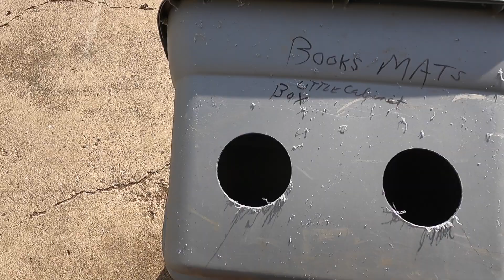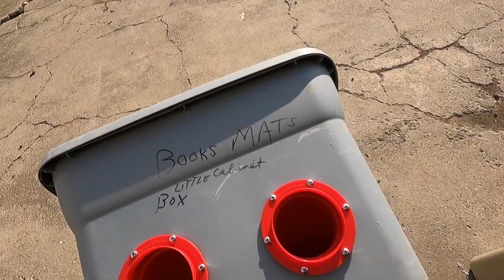Happy New Year! - Bringing the BEACH to my CHICKENS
Find My Carhartt Favorites here!

Hey everyone!
I’m Tara, formerly known as Beaver Vineyards. I’m a 29 year old, 5th generation farmer in Northern California. This channel is all about my journey back into farming and learning the ropes. I grow grain crops with my dad, I planted my very own vineyard in 2018, I'm a bit chicken obsessed, and NOW (as if I wasn't busy enough) I created, and host, Field Trips!